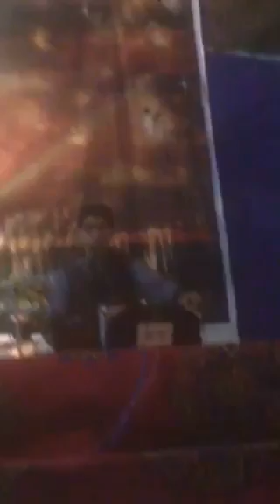Sham e Kalwari Geet new Masih Geet sing by Ali Raza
Kalwari Di Shaam jag da kafara ban gai...